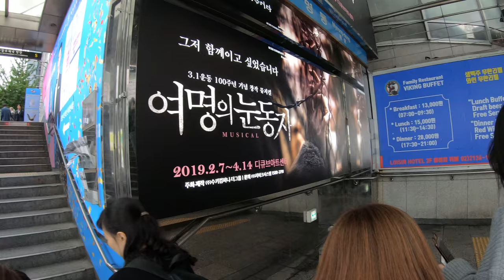[4K Korea] Myeongdong Station to Eulji-ro (명동에서 을지로까지)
4K Walk from Myeongdong Station (명동역) through Main Road of Myeongdong to Eulji-ro (을지로).

26 Apr '19

by GoPro Hero7 Black